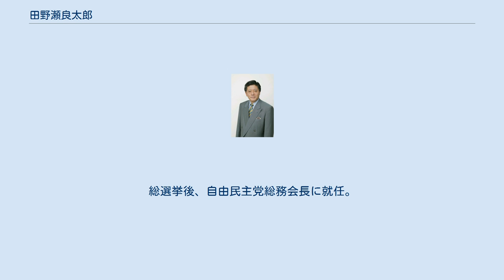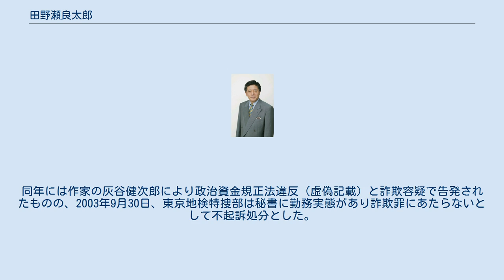田野瀬良太郎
田野瀬 良太郎（たのせ りょうたろう、1943年10月31日 - ）は、日本の政治家。
 自由民主党総務会長（第48代）、自由民主党幹事長代行（初代）、自治政務次官、財務副大臣、衆議院財務金融委員長、奈良県議会議員（2期）、五條市議会議員（2期）を歴任。
次男は衆議院議員の田野瀬太道。
 奈良県五條市出身。
名古屋工業大学工学部工業化学科卒業。
1973年、五條市議会議員選挙に立候補し、初当選。
五條市議を2期務めた後、奈良県議会議員選挙に立候補し、当選。
県議も2期務める。
 1981年、社会福祉法人愛誠会なかよし保育園を開園。
1986年には学校法人西大和学園（大和大学、西大和学園高等学校、西大和学園中学校）を設立した。
2人の息子も同校の卒業生。
 1990年、第39回衆議院議員総選挙に無所属で奈良県全県区から立候補するが落選。
 1993年、第40回衆議院議員総選挙に自由民主党公認で奈良県全県区から立候補し、初当選。
1996年の第41回衆議院議員総選挙では、小選挙区比例代表並立制導入に伴い奈良4区から立候補。
奈良4区では新進党の前田武志に敗れるが、重複立候補していた比例近畿ブロックで復活し、再選。
1998年7月の小渕内閣では自治政務次官に就任した。
 2000年の第42回衆議院議員総選挙では奈良4区で前田を破り、3選。
以後、2009年の第45回衆議院議員総選挙まで奈良4区で連続当選している。
2004年、財務副大臣（予算、国有財産、政策金融の担当）に就任。
 2007年12月、日朝国交正常化を目指す議員連盟「自由民主党朝鮮半島問題小委員会」の設立に携わり、同会の幹事に就任した。
 2009年8月の第45回衆議院議員総選挙では奈良4区で民主党公認の大西孝典を1,835票差で奈良4区で6選（大西も比例復活）。
総選挙後、自由民主党総務会長に就任。
閣僚経験のない総務会長は1991年に就任した佐藤孝行以来、16年ぶり。
 2010年10月、党幹事長代理に就任。
2011年10月には、新設された党幹事長代行に就任した。
2012年9月、党幹事長代行を退任。
 同年10月12日、次期衆院選に立候補せず引退することを表明し、地盤は次男である田野瀬太道が継いだ。
 2017年4月29日付の春の叙勲で、旭日重光章を受章。
 2002年11月13日に、元政策秘書が在任中の1997年に、約150万円を田野瀬の資金管理団体に寄付していたと報道される。
元秘書は、1996年9月から1997年9月に200万〜300万円を寄付したと説明。
2002年11月15日には自民党が「問題なし」とする調査結果を発表。
同年には作家の灰谷健次郎により政治資金規正法違反（虚偽記載）と詐欺容疑で告発されたものの、2003年9月30日、東京地検特捜部は秘書に勤務実態があり詐欺罪にあたらないとして不起訴処分とした。
 道路特定財源を資金源とする道路運送経営研究会（道路特定財源の一般財源化に反対している）から献金を受けていた。